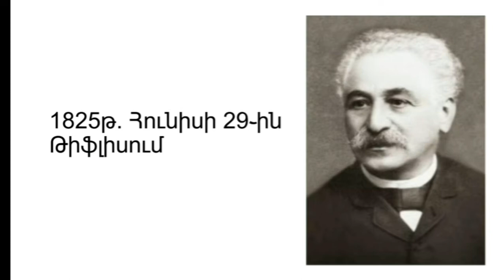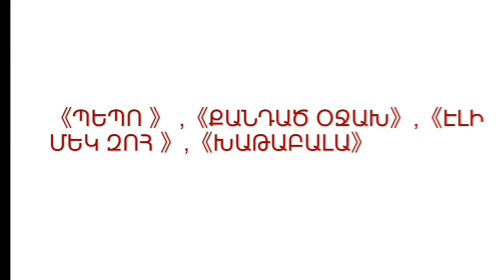ԳԱԲՐԻԵԼ ՍՈՒՆԴՈՒԿՅԱՆ .ՊԵՊՈ📚 ՍՏԵՂԾԱԳՈՐԾՈՒԹՅՈՒՆԸ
📚Գաբրիել Սունդուկյանի📃 կենսագրությունը
          Պեպո ստեղծագործությունը